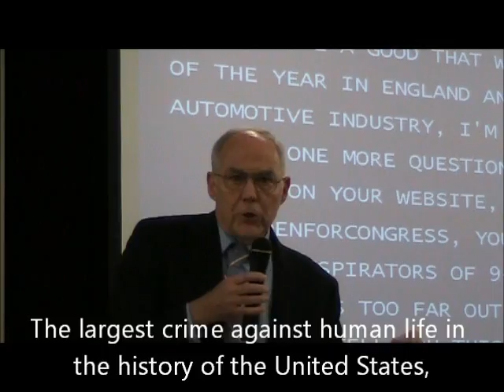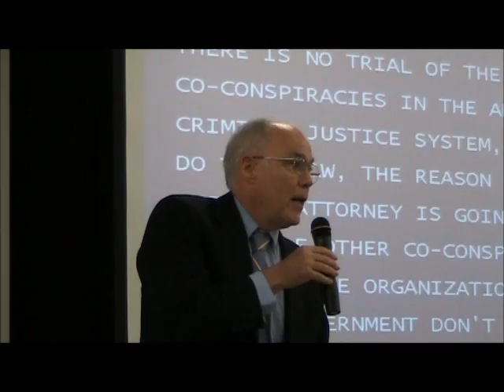Mike Shoen Disability Empowerment Center 9/11 Ed Pastor runs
Mike Shoen For Congress Arizona Congressional District 3.  Mike Shoen is at an Election forum at The Disability Empowerment Center of Arizona on 10/20/10 where the candidates have an opportunity to interact with their constituents.  Ben Quayle and Jon Hulburd are NO SHOWS.  They are not interested in what the voters think.  If they wanted to know our opinion they would be giving it to us.
Mike Shoen is asked about the 9/11 conspiracy and bringing the Co-conspirators to justice.  The largest crime against human life in the history of the United States, The largest crime against property in the history of the United States, In 9 years we have not tried a co-conspirator, we haven't even CHARGED one!
You have the Republican Party working to make sure there is no trial! I wrote an article on it.
  I was a deputy prosecuting attorney.  The reason is a criminal defense attorney, will show there are other co-conspirators and they were intelligence organizations!
Now I go to talk to Ed Pastor and watch how he runs away from me!  Ed Pastor doesn't care about anyone but himself!  Ed Pastor is a ZERO!  1280 Architects and Engineers are questioning 9/11, what is your position?  Ed Pastor Thinks 9/11 is funny!  It's a big Joke to him and his man servant!